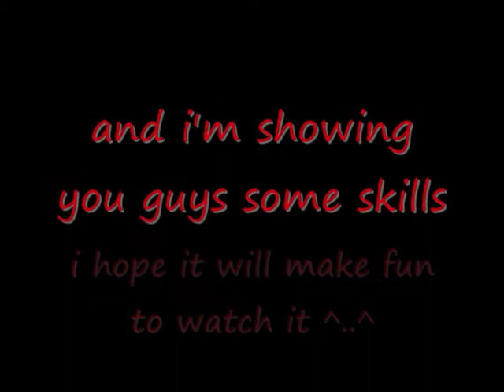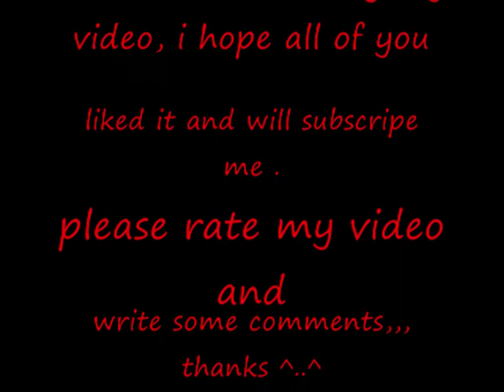Big Heros Rebuild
Hello guys ^..^ this is one ofe the Big Heros rebuild battles... my own game hehe i hope you guys like it ^..^

im still a newby to this new rpg maker... i gona try to make new and better skills thats for sure ^..^